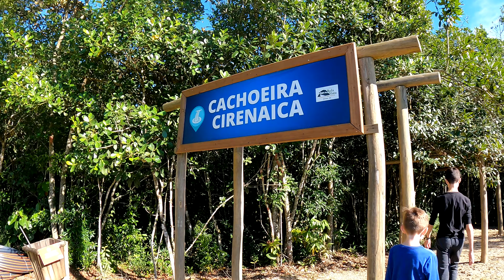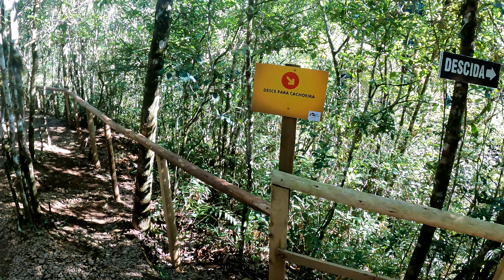TRILHA DOS DOIS DEDOS - TREVISO-SC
ABAIXO VALORES DE 04/2023
Parque Bela Vista 🏞️

🕛10:00 as 18:00
🗓️Quarta a sexta-feira
🕛 8:00 às 19:00
🗓️ Sábado, Domingo e feriados.

➡️Atrações do parque⬅️

▶️Entrada para visitação  com direito a cachoeira, parquinho das crianças e banheiros é cobrado uma taxa de R$ 15,00 por pessoa.
(Até 6 anos não paga,)

▶️ Aluguel da churrasqueira: R$25,00 por pessoa. Pode-se trazer comida e bebida a vontade. O quiosque possui: Churrasqueira, pia, mesa e energia. É necessário trazer os utensílios como espeto e grelha. Com essa entrada tem-se o direito ao acesso a cachoeira, banheiros sempre limpos e abastecidos e parquinho das crianças. Quem  alugar a churrasqueira ganha a visitação. (Até 6 anos não paga).

▶️ Entrada com comida ou bebida  R$ 20,00 por pessoa. (Até 6 não paga).

▶️ O camping R$49,00 por pessoa com direito a banheiros e chuveiros aquecidos e quiosque com churrasqueira completa. (Até 6 anos não paga).

▶️ Trilha Dois Dedos: Aproximadamente 4 hs (ida e volta)
Trilha conduzida com início às 8:00 hs
R$70,00 por pessoa. Se optar por trilha + almoço,
Sábado R$105,00
Domingo R$115,00
por pessoa
Grupos acima de 10 pessoas, consultar valor...

▶️ Sky Bike: R$ 60,00
▶️ Tirolesa: R$ 45,00
▶️ Arco e flecha: R$ 30,00
▶️ Muro de escalada: R$ 30,00 por pessoa.

⏩ Combos

♦️tirolesa + Sky bike: R$ 99,00 reais.
♦️ tirolesa + sky bike + muro ou arco e fecha: R$ 120,00 reais.
♦️ tirolesa dupla (1 adulto + 1 criança ou 2 descidas/adulto)R$99,00 reais
      Obs: 2 descidas para a mesma pessoa.
♦️tirolesa + sky bike + muro de escalada + arco e fecha: R$ 140,00
      IMPORTANTE: quem fizer as atividades, não paga a visitação.

▶️ Almoço aos Sábados R$ 49,00 por pessoa.
 Comida típica italiana, saladas e  duas sobremesas.

▶️Almoço aos Domingo
R$ 59,00 por pessoa.
Comida típica italiana, carne asada no buffet, saladas e quatro sobremesas.
Buffet livre (com reserva)
Horários 11:45 ou 12:45.
Quem almoça ganha a visitação.

Crianças dos 4 a 6 anos a pagam 18,00
Crianças dos 7 a 11 anos pagam meia

▶️ Café colonial
Com reserva R$ 49,00 por pessoa, buffet livre incluso café expresso e sucos. Quem adquirir  ingresso, ganha a visitação do parque,
A partir 15:00 até 17:30.

▶️ Combo almoço + café colonial:
Sábado R$ 89,00
Domingo R$ 99,00